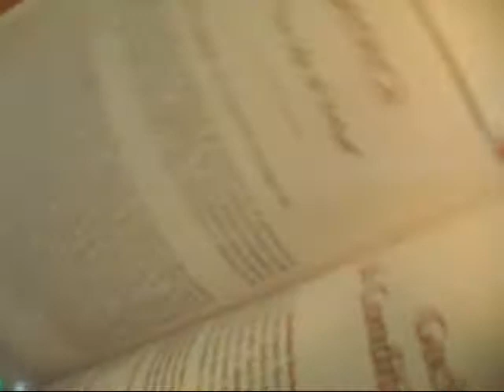Logic II: Advanced Formal Logic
Calling all Catholic classical home educators!!! We all know that formal logic is important for a complete education. Here at Homeschool Connections, we love all things classical and work hard to provide courses that bring the Trivium to you and your homeschool.
Advanced Formal Logic is currently available as a recorded, independent-learning course.